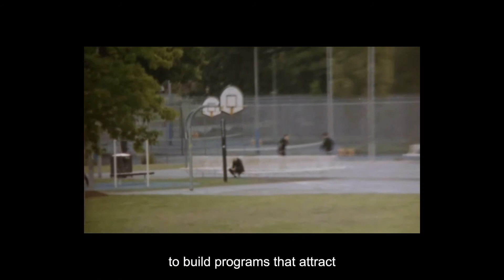FUTURE HEALTY / Meet Zahra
Zahra was super excited about moving to Australia and to new adventures when she was 15, but wasn't prepared for "the isolation and cultural shock".

The art room at school was a comfort zone where she could express herself and create meaningful relationships.

For Zahra, a healthy future is "one where people can have safe spaces to express themselves and connect with others in healthy ways".